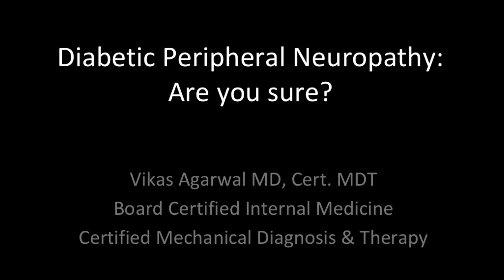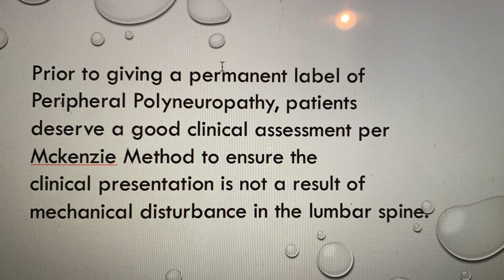"Peripheral Polyneuropathy" treated by McKenzie Method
Every patient deserves a mechanical assessment. Prior to giving a permanent label of peripheral polyneuropathy, one deserves a good clinical assessment per McKenzie Method to ensure symptoms are not a result of mechanical disturbance in the lumbar spine. In the example above, the tingling and numbness in the feet were a somatic referred symptom presentation projected from the lumbar spine instead of true damage of the peripheral nerves in the feet.